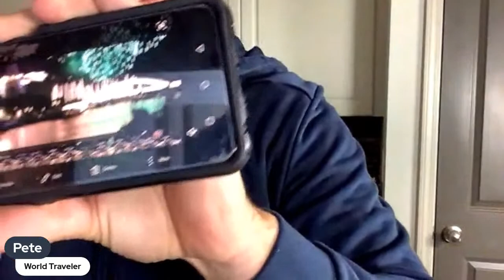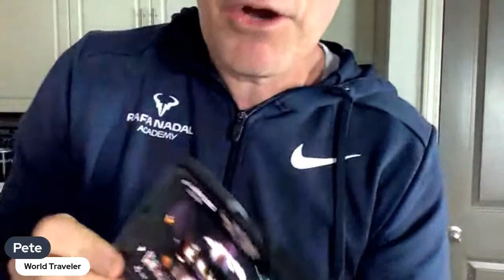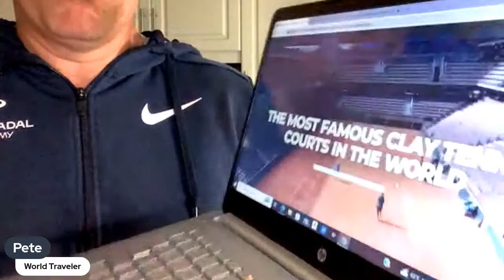"Unlocking the Secrets of Upsets: Johan Kriek's Winning Formula"